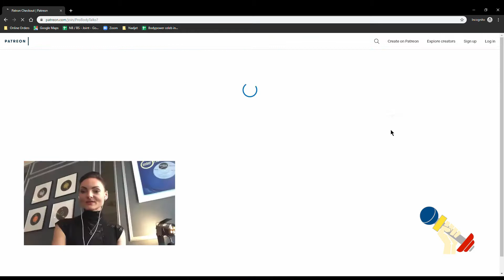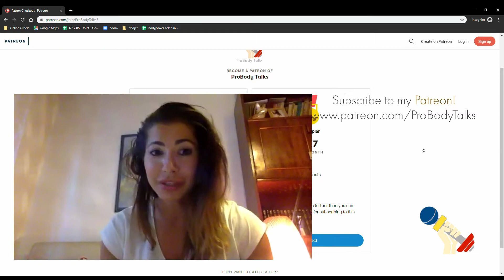ProBody Talks with Andreea Tina and Viktoriya Khoma - Beauty and self confidence part 2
ProBody Talks is a Podcast hosted by Andreea Tina, who is a: Body Transformation Specialist, Strength and Conditioning coach, published fitness model and author. The ProBody Talks podcast is aimed to focus on all things health and fitness, from dieting and exercise to careers and mindset, along with featuring various guests that are established professionals within the health and fitness industry. Why not tune in and learn from the pros?

Today Andreea Tina and Viktoriya Khoma, who will be discussing the beuty and self confidence.